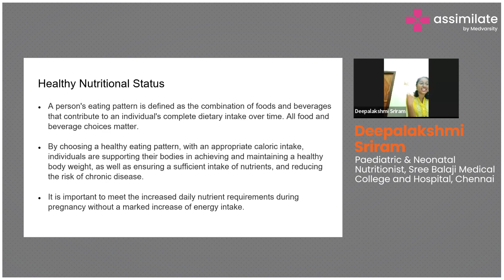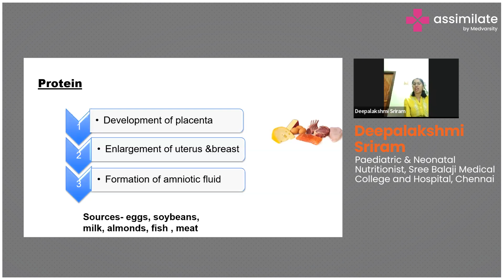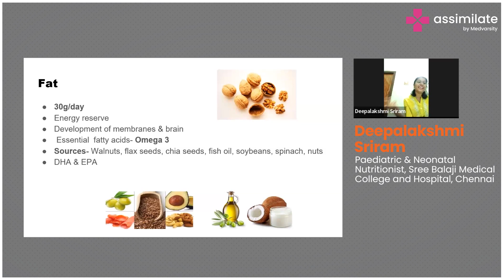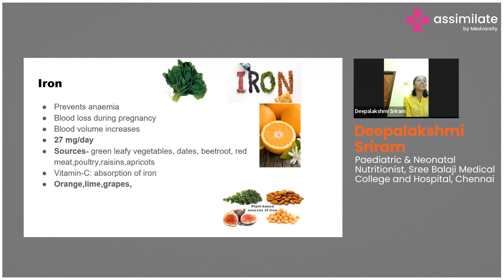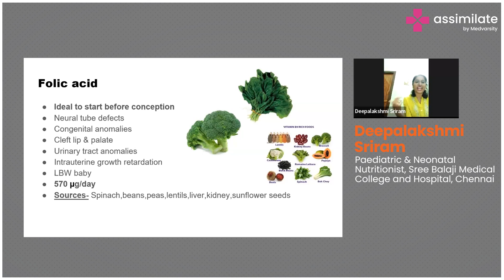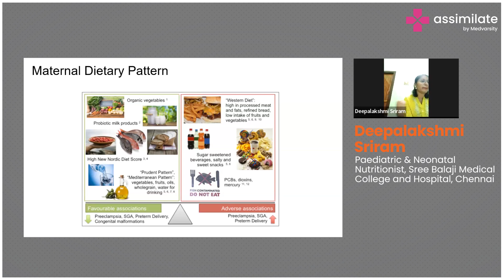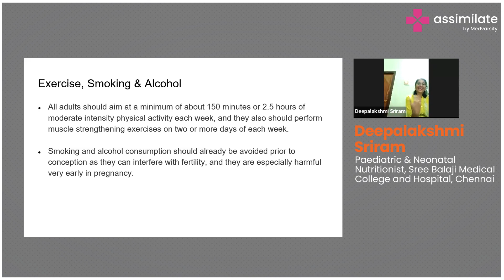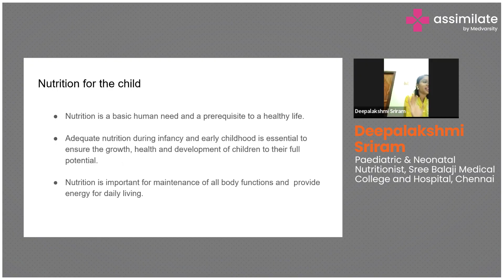Maintaining Healthy Nutritional Status During Pregnancy | Medical Case Discussion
Maintaining a healthy nutritional status during pregnancy is essential for the well-being of both the expectant mother and the developing fetus. A balanced and nutrient-rich diet is fundamental, ensuring the adequate intake of key components such as folic acid, iron, calcium, and essential vitamins. These nutrients play critical roles in supporting fetal growth, preventing developmental abnormalities, and sustaining the increased energy demands of pregnancy.

In addition to dietary considerations, regular prenatal check-ups are crucial for monitoring the mother's nutritional status and addressing any deficiencies or potential complications. Emphasizing weight management through appropriate weight gain, hydration, and overall health maintenance further contributes to a positive pregnancy outcome.

Deepalakshmi Sriram, Paediatric & Neonatal Nutritionist at Sree Balaji Medical College and Hospital, Chennai, explains the importance of maintaining healthy nutritional status during pregnancy.